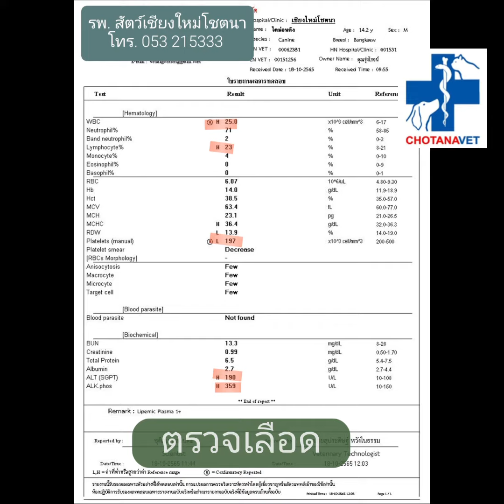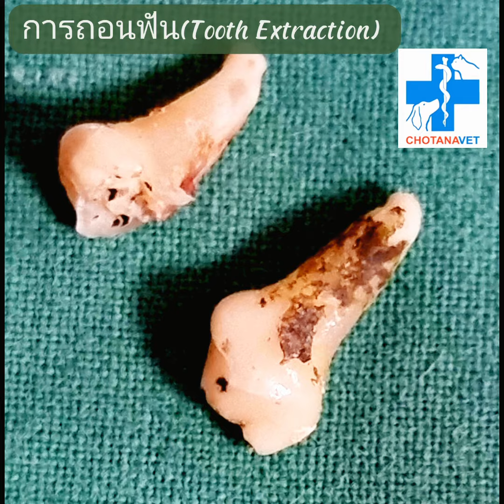การขูด​หินปูน​และ​ขัด​ฟัน​แบบ​มืออาชีพ​ใน​สัตวเลี้ยง​ (Professional​ Teeth​ Scaling and Polishing)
การขูด​หินปูนและขัดฟันแบบมืออาชีพ​ให้กับน้องหมาแมว​ (Professional​ ​Teeth​ Scaling​ and Polishing in Dogs and Cats) มีลำดับหลายขั้นตอน​ก็เพื่อความปลอดภัย​ในการดมยาสลบและทำการขูดหินปูน​และขัดฟันได้ทุกซอกทุกมุมอย่างทั่วถึงซึ่งสามารถทำได้อย่างเต็มที่ขณะดมยาสลบเท่านั้น​    เทียบกับการขูด​หินปูน​แบบไม่ดมยาสลบจะได้ผลไม่ดีเพราะไม่สามารถขูดหินปูน​ที่อยู่ในกระเปาะใต้รอยต่อเหงือกและฟันที่อยู่ลึกลงไปได้​

การขูด​หินปูน​และขัดฟัน​เป็นการขจัดเอาแหล่งเชื้อโรคและเชื้อโรคที่ซุกซ่อน​อยู่ใต้หินปูน​ออกไปให้หมดเกลี้ยง
มิเช่นนั้น​เชื้อโรค​ดังกล่าวจะค่อยๆทำลายเนื้อเยื่อเหงือกที่หุ้มรากฟันและคืบคลาน​เข้า​สู่กระแสเลือดไปยังหัวใจ​ ตับ​ ไต​ ทำให้อวัยะดังกล่าวเหล่านี้ชำรุดเสียหายและถึงขั้นล้มเหลวได้ในที่สุด​ ในกรณีที่​เชื้อโรค​ขับเคลื่อนเข้าระบบประสาท​และสมองจะส่งผลให้เนื้อเยื่อสมอง​ เนื้อเยื่อหุ้มสมอง​ และเนื้อเยื่อไขสันหลังอักเสบได้